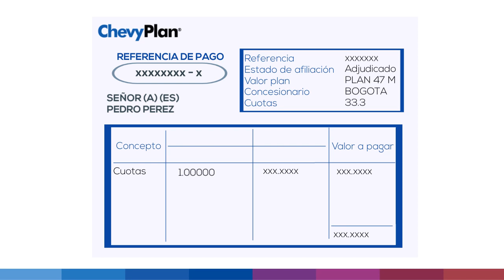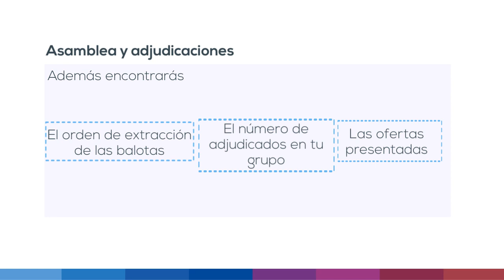¡Descubre todo lo que puedes hacer en la zona de clientes - ChevyPlan!